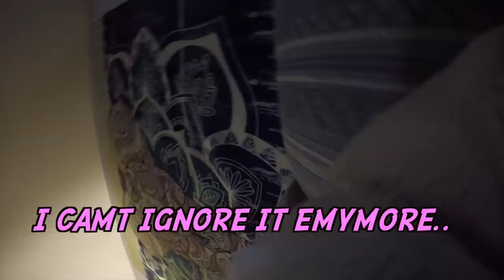GoPro on a Labrador Puppy Left Home Alone!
My puppies first time home alone with GoPro and SpyCams!